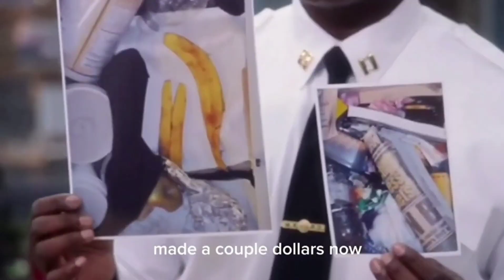Re-upload (fixed audio ) Not my clips or photos. connection edit template